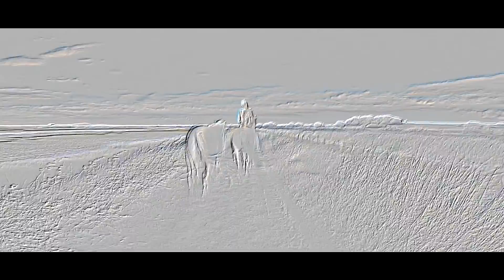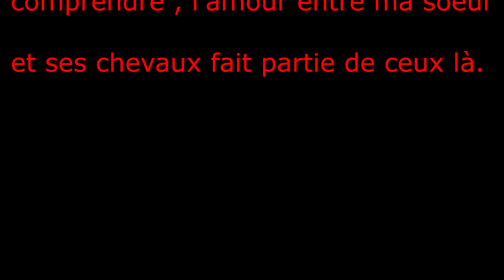Chevaux - Villeneuve les maguelones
Petite vidéo sur les chevaux camarguais de ma sœur , dans les paysages Villeneuvois.